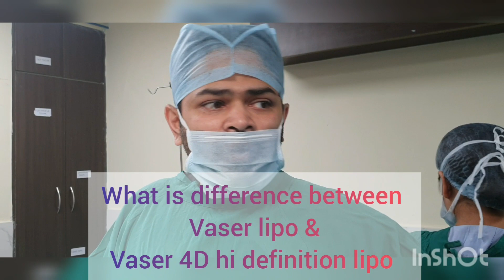What is Difference Between Vaser Liposuction and Vaser 4D Hi Definition Liposuction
This video is specially uploaded for all those patients who are looking for liposuction surgery but didn't aware of VASER Liposuction.
In this video, Dr. Amit Gupta is explaining the major difference between Liposuction and VASER Liposuction.
Generally, Liposuction is a conventional method to suction fat and VASER is an advanced and the most effective method to suction fat with a minimally invasive technique.
Share your valuable comments in the comment section below.

𝗗𝗿. 𝗔𝗺𝗶𝘁 𝗚𝘂𝗽𝘁𝗮 (𝗙𝗼𝘂𝗻𝗱𝗲𝗿 & 𝗗𝗶𝗿𝗲𝗰𝘁𝗼𝗿) of Divine Cosmetic Surgery